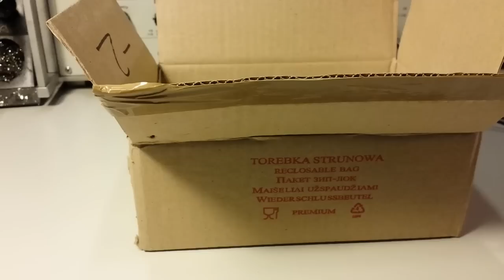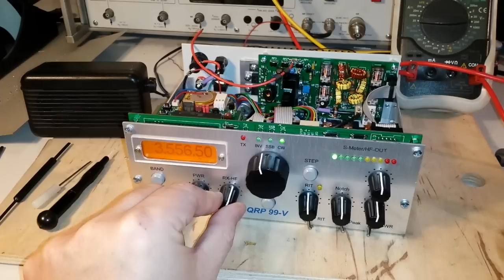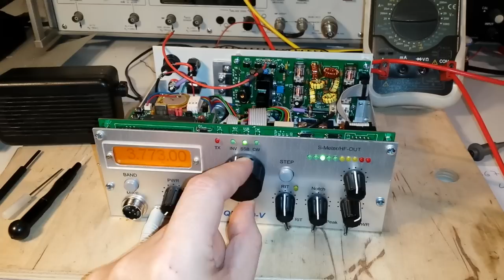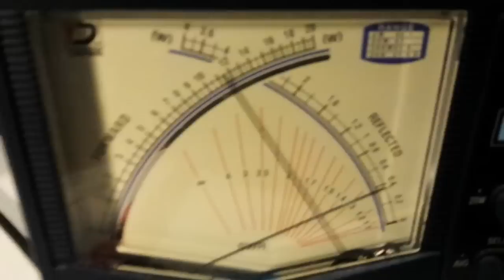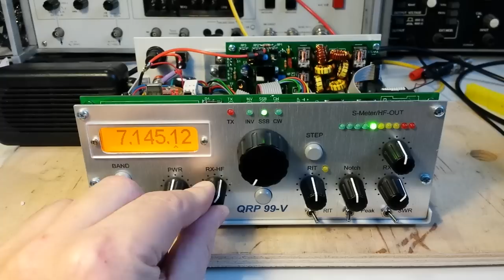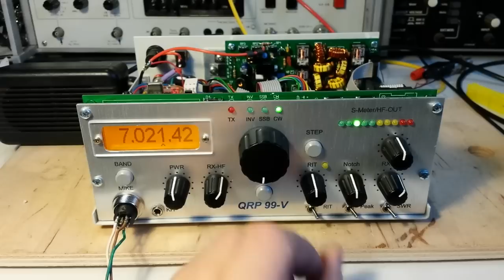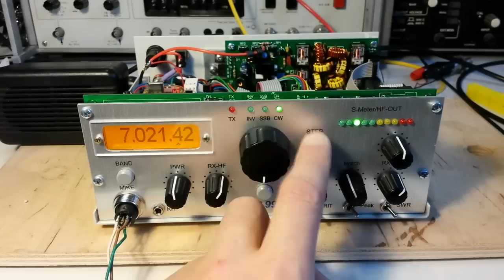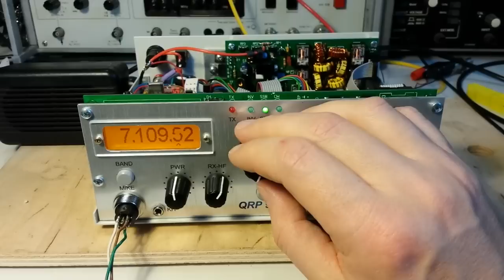QRP-99 V QRP Transceiver Bausatz 80/40/20m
QRP-99 V das ideale Projekt fuer ein langes Winterwochenende